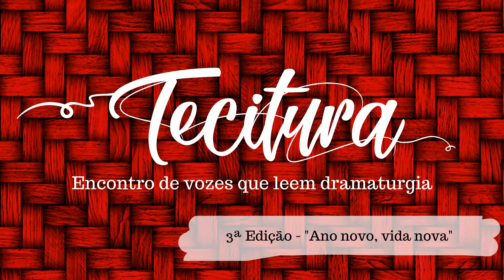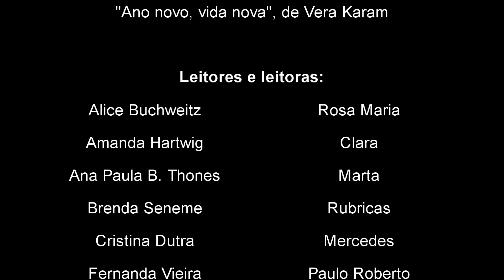Tecitura: encontro de vozes que leem dramaturgia (UFPel) - "Ano novo, vida nova"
Tecitura é uma ação desenvolvida pelos projetos Leituras Compartilhadas (Extensão) e Leituras do drama contemporâneo (Pesquisa), da Universidade Federal de Pelotas. Trata-se de um exercício de leitura dramática realizado por pessoas da comunidade universitária e externa.
O texto escolhido para leitura foi "Ano novo, vida nova", da dramaturga Vera Karam.
FICHA TÉCNICA:
Coordenação: Profa. Dra. Fernanda Vieira Fernandes
Bolsistas: Brenda Seneme, João Vitor e Milena Vaz
Edição e Arte: Mario Celso
Texto:  "Ano novo, vida nova", de Vera Karam
Leitoras e leitores: Alice Buchweitz, Amanda Hartwig, Ana Paula B. Thones, Brenda Seneme, Cristina Dutra, Fernanda Vieira Fernandes, João Vitor, Mario Celso, Milena Vaz.
Realização: novembro/dezembro 2020.